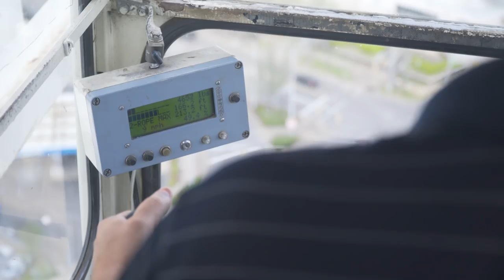The Field S1 E2 (Part 1)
Meet Evan Boyd, aka “Shorty”, a rod-buster with Patronis Steel, Inc. Shorty is part of the reinforcing crew on the Vesta Apartment Development project in Birmingham, Alabama. In this two-part episode, Jimmy Shaw discusses the current progress of the job and the challenges that they had to overcome in E1. Find out how a real rod-buster ties reinforcing steel at the Vesta Apartments in Episode 2 ...

BL Harbert International and Cortland Partners have teamed up to construct the tallest structure built in the city of Birmingham in nearly 30 years. The Construction Channel is pleased to release our first season of a show called THE FIELD. Get ready to watch & build with us on The Construction Channel!

Premiere: 07/02/2018

About Us:
The Construction Channel is a 24-hour Construction TV Network for the world of builders, general contracting, architecture, and real estate developers. We are a creative engine focused on construction industry news, markets and materials, stories and people, and entertaining content for the world of builders. We exist to tell stories of today's builders. Stories like the victories, struggles, and challenges shown on our channel. Construction TV is not just about construction fails, it is about people.

It's time for a change! The Construction Channel's mission is to change how the world watches construction. Watch shows created by builders and for builders in the construction field. The only 24-hour construction channel for all buildings constructed.